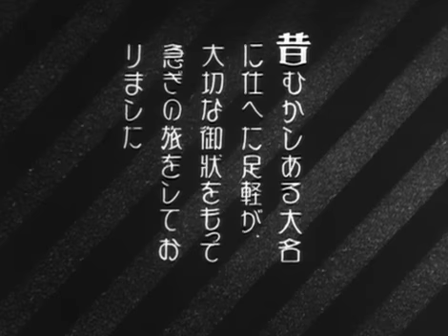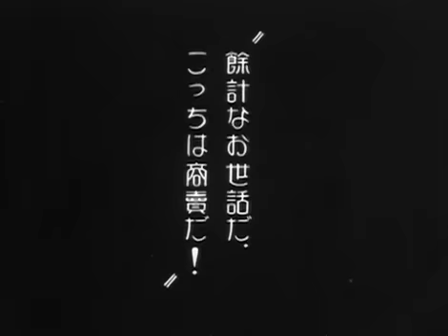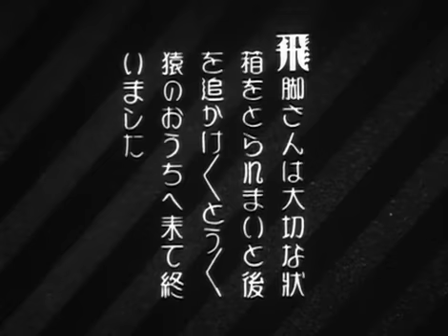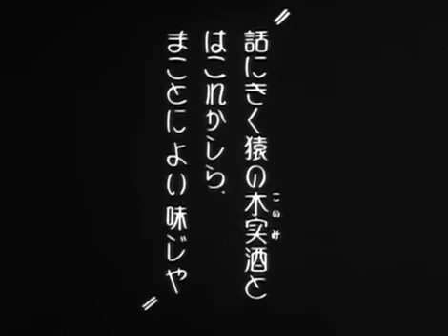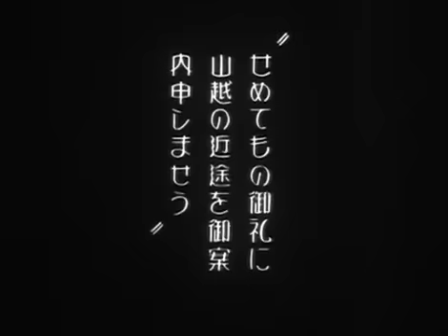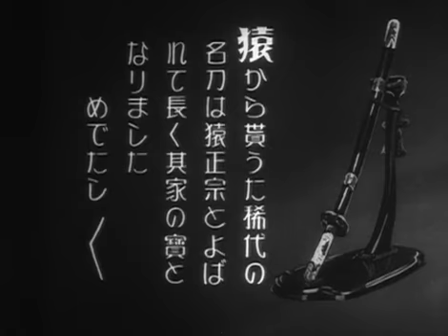Anonymoose Saru Masamune DVD, 10bit 6A820AA4